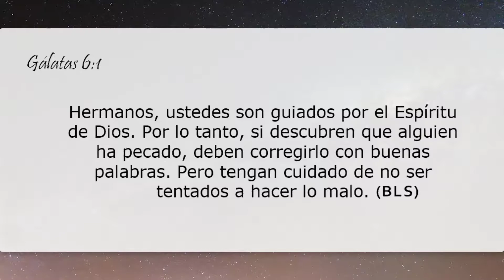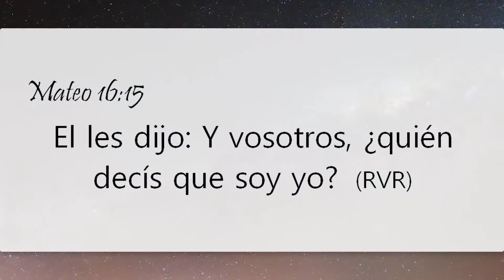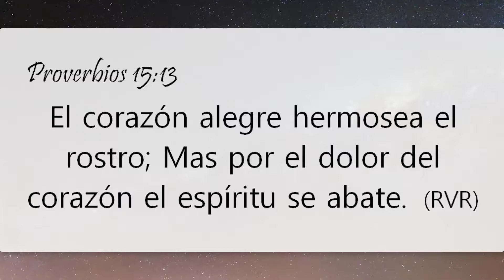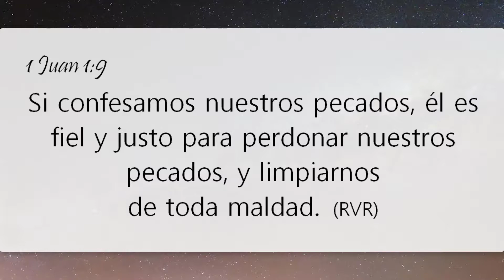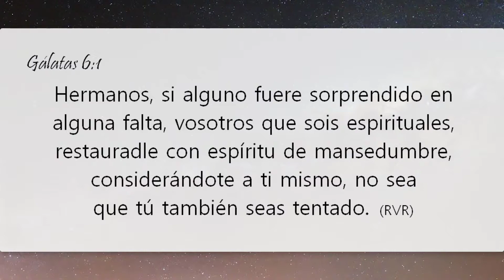#34 - 2017 - 27 Agosto - DIOS ES UN DIOS DE SEGUNDAS OPORTUNIDADES Hno Gustavo Casanova